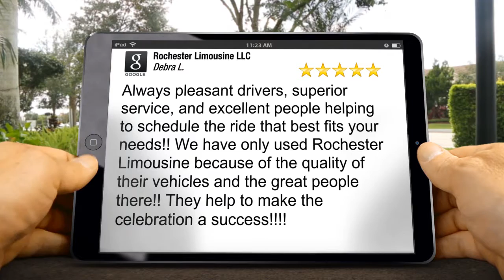Rochester Limousine LLC Pontiac Outstanding 5 Star Review by Debra L.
5 Star Rating

Always pleasant drivers, superior service, and excellent people helping to schedule the ride that best fits your needs!! We have only used Rochester Limousine because of the quality of their vehicles and the great people there!! They help to make the celebration a success!

Rochester Limousine LLC
30 W Silverdome Industrial Park
Pontiac MI
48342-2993